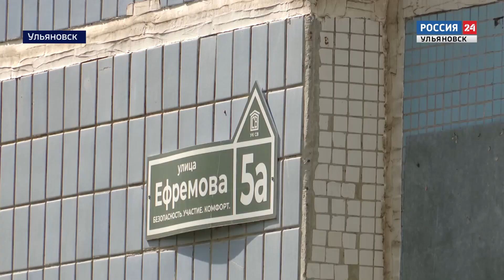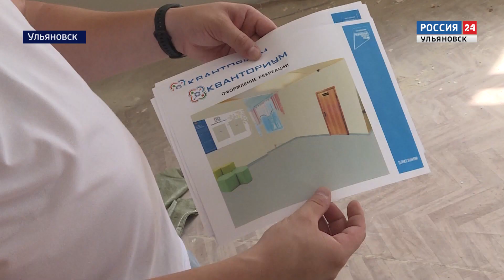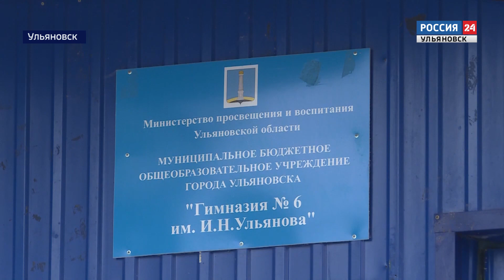Выпуск программы "Вести24" - 04.07.17 - 21.45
Ведущая Елена Гончарова
Сквер "Трех поколений" стал камнем преткновения. Местные жители обеспокоены - безопасность детей под угрозой. Помочь решить проблему взялся "Народный фронт"

В поселке Измайлово - время повернуто вспять. Старинный "Дом инженеров" получил второе рождение. При чем тут "Том Соейр Фест" - расскажет Гульнара Шарипова.

Готовь сани летом. ФОК "Лидер" проходит плановое техническое обслуживание. К новому сезону во дворце спорта меняют лед и ремонтируют раздевалки.